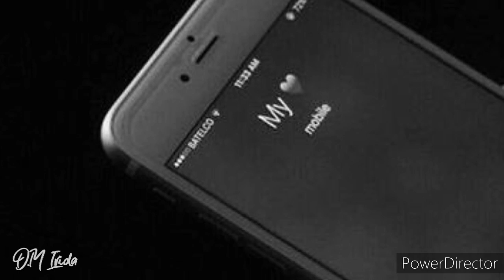Roxette - Spending My Time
I can't live without your love
Spending my time
Uh, I'm spending my time, my time, my time
The bed is too big without you honey, honey?
Spending my time
Spending my time